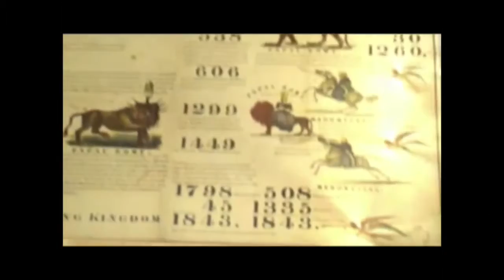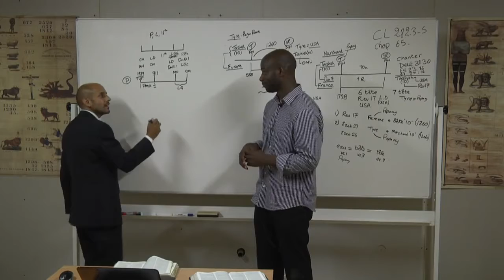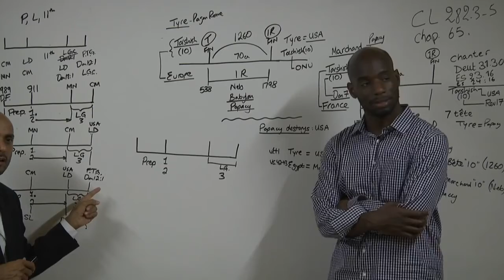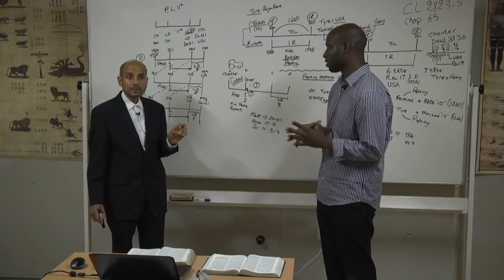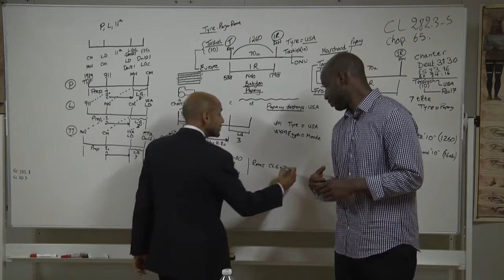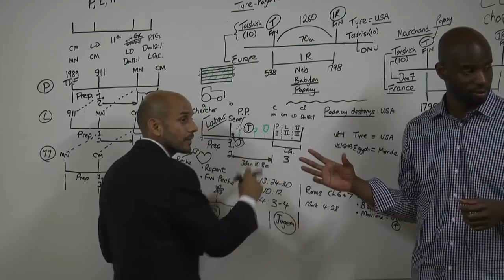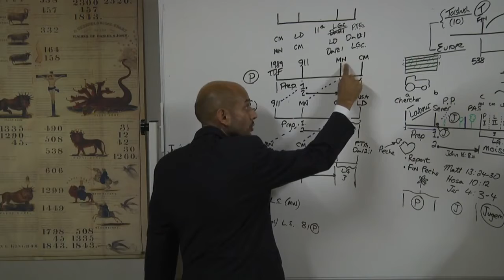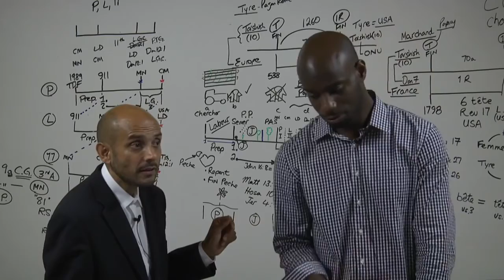5. Methodology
Parminder Biant. July 2017, France